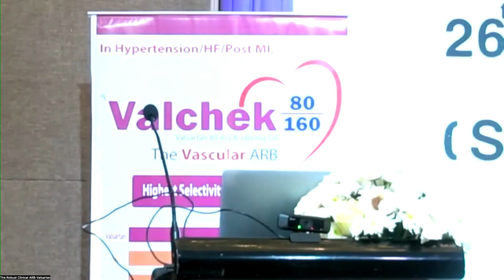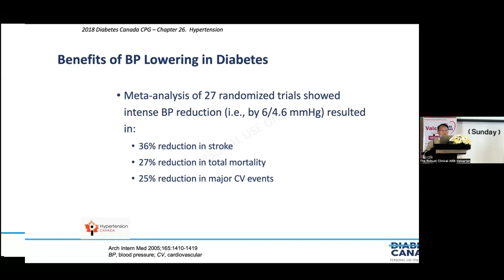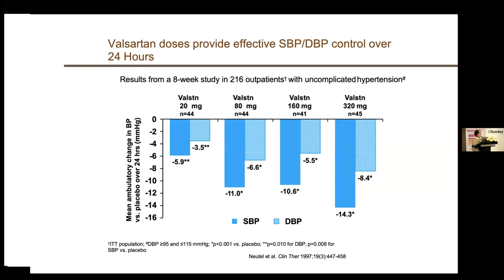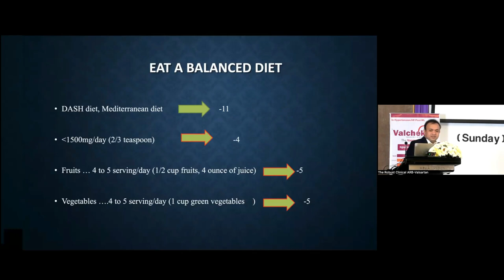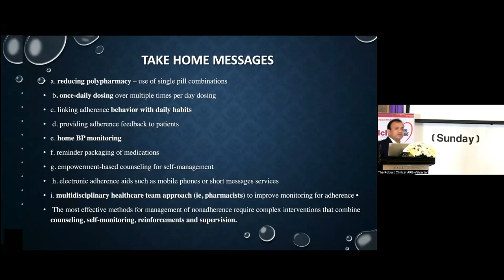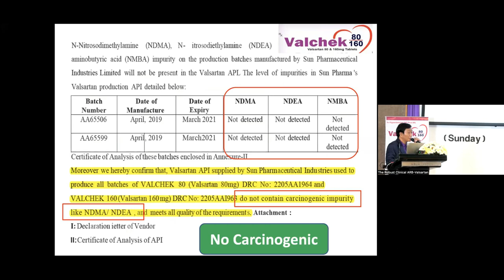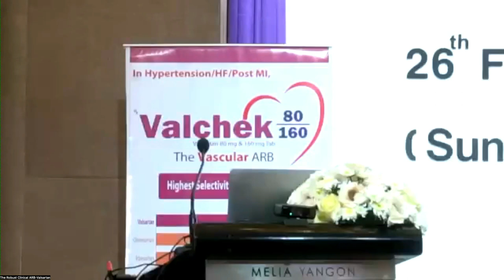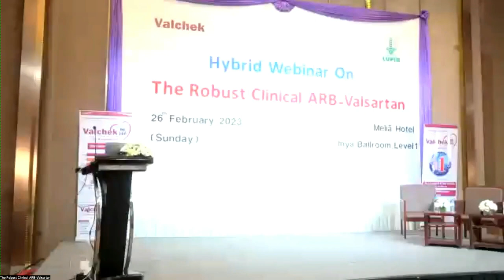The Robust Clinical ARB - Valsartan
Topic - The Robust Clinical ARB - Valsartan
Subtopics - Updates on Diabetes Hypertension 2023 by Prof.Ko Ko
- Hypertension Treatment - Simplified by Dr.Praveen
Date - 26th February 2023(Sunday)

Chairperson - Prof.Myint Han
President
Myanmar Hypertension Society

Speakers(1) - Prof.Ko Ko
M.B.,B.S, M.Med.Sc(Int Med), MRCP(UK)
, FRCP(Edin), Dr.Med.Sc(Gen Med), Dip.Med(Ed)
Professor/ Senior Consultant Endocrinologist
Head of Department
Department of Diabetes and Endocrinology

(2) - Dr.Praveen B.Pawal
M.B.,B.S, M.D(Master of Medicine), D.N.B Cardiology
Consultant Interventional Cardiologist
Pun Hlaing Hospitals, Yangon